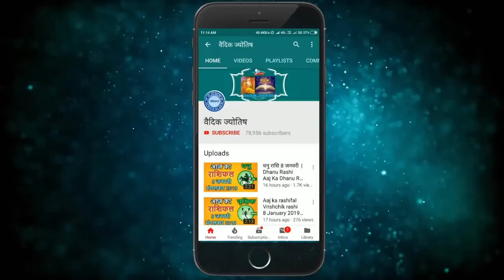धनु राशि 12 मार्च शनिवार | Dhanu Rashi 12 March 2022 | Aaj Ka Dhanu Rashifal Horoscope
@वैदिक ज्योतिष
12 March dhanu rashi
dhanu Rashi March 2022
Dainik Rashifal,Horoscope,Astrology
12  मार्च   धनु राशि
आज का राशिफल धनु राशि
धनु राशिफल